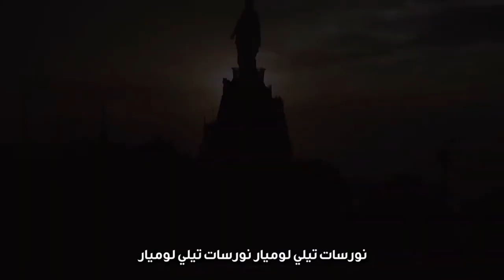صباحكم نور الحلقة 73